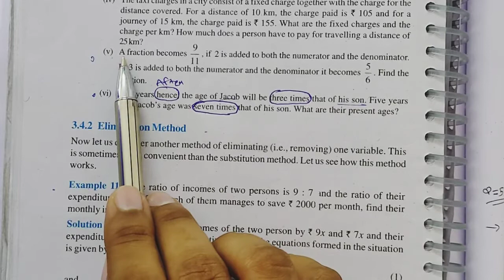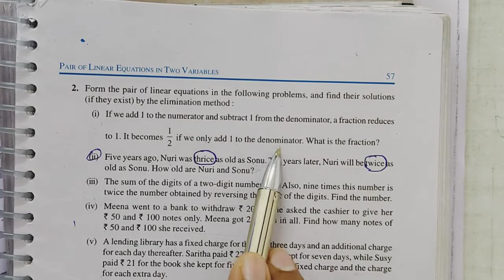Std-10 Maths Ch-3 English Medium Lec.-8